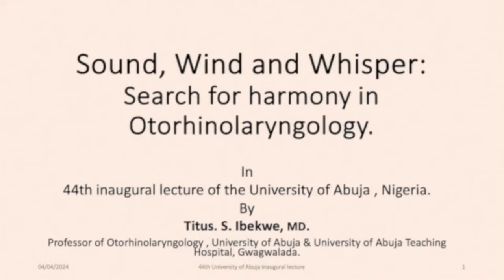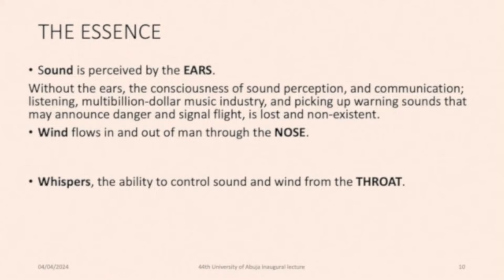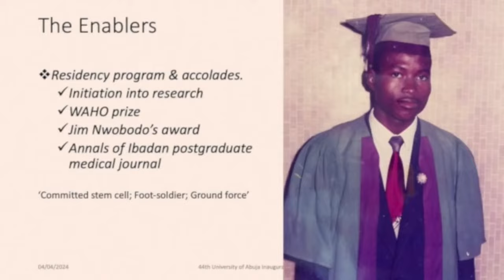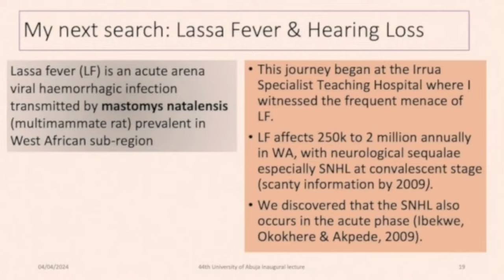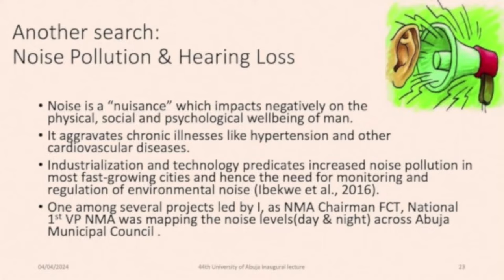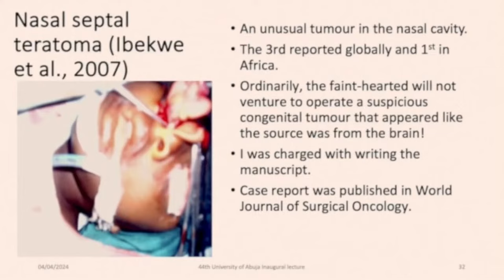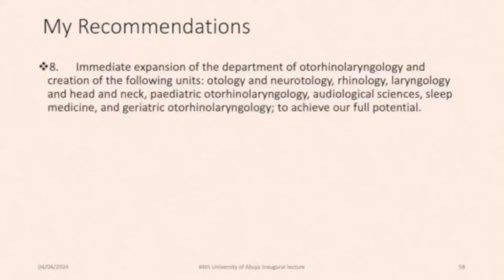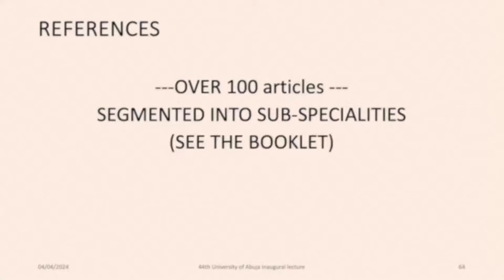University of Abuja, 44th Inaugural Lecture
Topic: Sound, Wind & Whisper:
A Journey In Search Of Harmony
By Prof Titus S. Ibekwe,
MBBS(Nig), MPH-HPM(Ib), MD,FWACS, FMCORL, FICS, FNAMed, Otl(Van;BC), Cert.LFPE(Harvard).
(Professor of Otorhinolaryngology, University of Abuja)